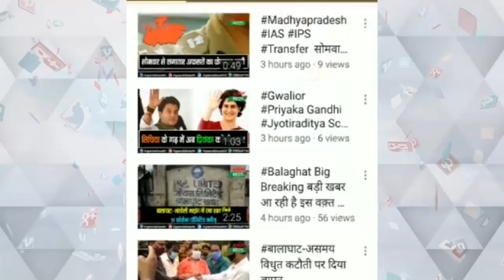डीजे संचालकों ने प्रोटेम स्पीकर रामेशवर शर्मा से करी मुलाक़ात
बारातों में डीजे चलाने को लेकर करी मुलाक़ात
अपनी समस्याओं से कराया अवगत